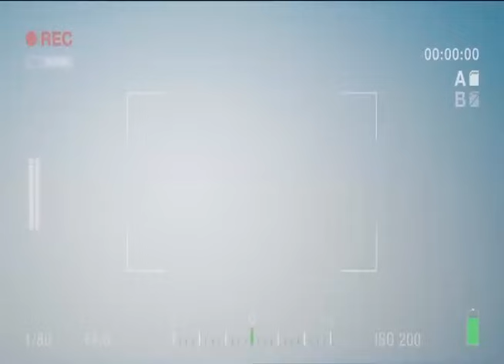علي المصري ضيف تلفزيون لبنان مع جوزيف ابراهيم - احلى صباح